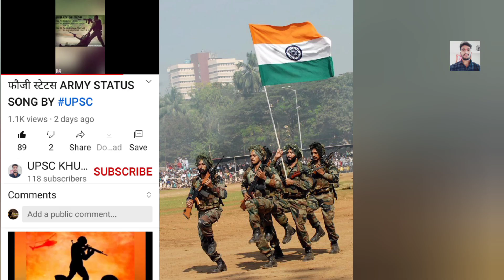🇮🇳 ARMY ATTITUDE ARMY STATUS INDIAN ARMY BEST STATUS SONG BY UPSC KHUSHAL SINGH(2)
ARMY STATUS

ARMY STATUS

ARMY STATUS SONG BY UPSC KHUSHAL SINGH